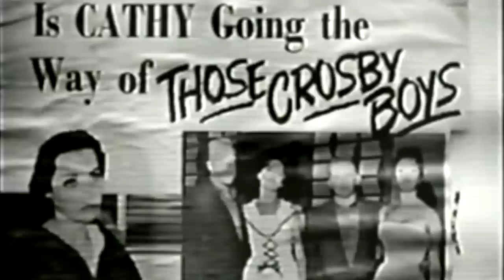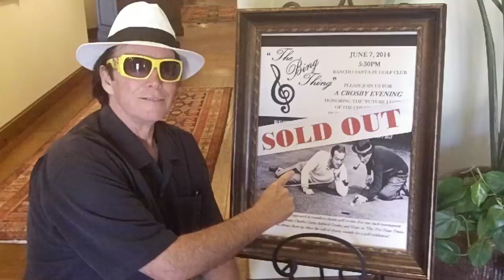Crosby In Search Of Crosby, "Bing: The Truth Behind The Legend" - Trailer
THE COMPLETE DOCUMENTARY IS NOW AVAILABLE FOR ALL AMAZON PRIME MEMBERS ON FEBRUARY 28, 2017.

Log on and enjoy!!!

Learn the truth about Bing Crosby, the most popular musical and film personality of all time, from Anthony Quinn and Bob Hope to his own disgruntled eldest son. Story is narrated by his nephew, Chris Crosby, who spent a lifetime documenting testimony from those who loved and knew Bing best, featuring the one and only interview with his brother Bob Crosby. Journey inside a celebrity family.

Over 35 years in the making, Chris Crosby (Bing's nephew, Bob Crosby's son) gathered interviews, film clips, and personal stories from his father, family and friends, all revealing the real Bing Crosby.